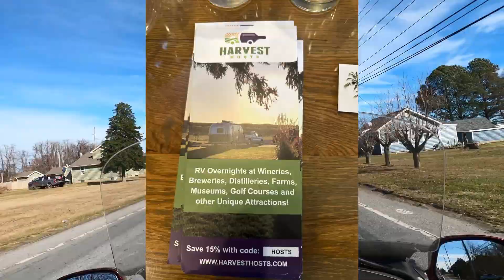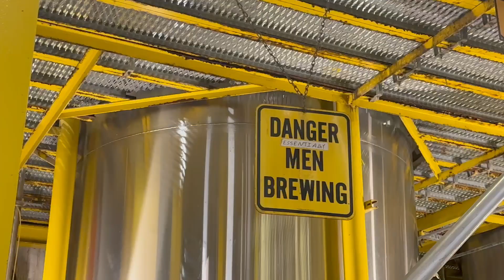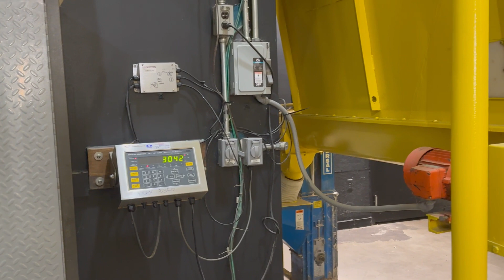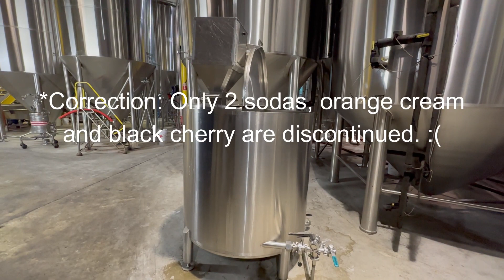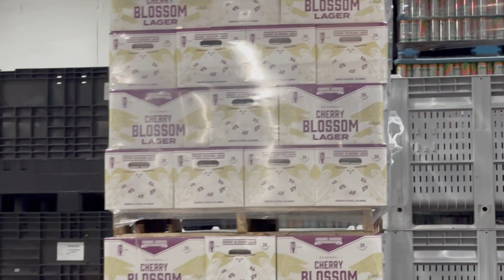FODO Brewery Tour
A visit to Dover's Fordham & Dominion brewery.